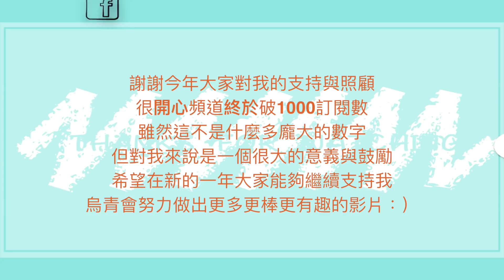【2017精選】最後一支影片...年度最愛開架彩妝大賞►Ride or Die 2017 ｜I'm Maggie。我是烏青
謝謝今年大家對我的支持與照顧❤️❤️
也多了一些固定會收看我頻道及互動的讀者
很開心頻道終於破1000訂閱數
雖然這不是什麼多龐大的數字
但對我來說是一個很大的意義與鼓勵
由衷的謝謝每一個你們💋💋💋

曾說過
只要還有一人願意看我影片
我就會繼續做下去💪🏻💪🏻

也希望在新的一年大家能夠繼續支持
烏青會努力做出更多更棒更有趣的影片：）

歡迎有任何問題可以在下方留言喔＾＾
然後記得打開HD才會有更好的畫質
觀賞起來清晰度會更好！！！